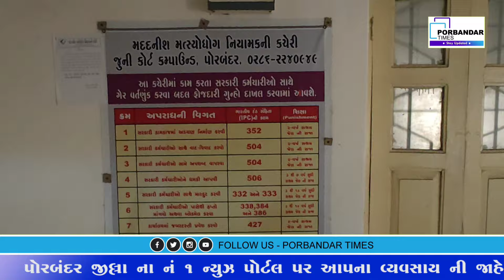પોરબંદર ફિશરીઝ વિભાગ માં અનેક મહત્વની જગ્યાઓ ખાલી હોવાથી માછીમારો ને મુશ્કેલી